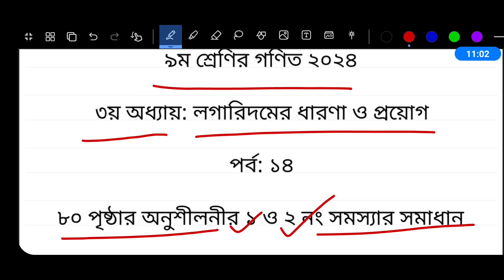Class 9 Math 2024 Chapter 3 Page 80 | নবম শ্রেণির গণিত ৩য় অধ্যায় পৃষ্ঠা ৮০ অনুশীলনী ১ ও ২ নং সমাধান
পর্ব ১৪ । নবম শ্রেণির গণিত তৃতীয় অধ্যায় লগারিদমের ধারণা ও প্রয়োগ । New Curriculum 2024 Class 9 Math

Class 9 Math Page 80 Page 78 Page 77 Page 76 Page 75 | ৯ম শ্রেণির গণিত ৩য় অধ্যায় লগারিদমের ধারণা ও প্রয়োগ ৮০ পৃষ্ঠা ৭৮ পৃষ্ঠা ৭৭ পৃষ্ঠা ৭৬ পৃষ্ঠা ৭৫ পৃষ্ঠা

class 9 new curriculum math 80 page 78 page 77 page
৯ম শ্রেণির গণিত ২০২৪
৯ম শ্রেণির গণিত ৩য় অধ্যায় ২০২৪
৯ম শ্রেণির গণিত ৮০ পৃষ্ঠা ৭৮ পৃষ্ঠা ৭৭ পৃষ্ঠা
নবম শ্রেণির গণিত ৮০ পৃষ্ঠার অনুশীলনী সমাধান
নবম শ্রেণির গণিত ৩য় অধ্যায় অনুশীলনীর সমাধান
class 9 math chapter 3 logarithm page 80 page 78
class 9 logarithm page 80 page 78 page 77
৯ম গণিত ৩য় অধ্যায় লগারিদম ৮০ পৃষ্ঠা ৭৮ পৃষ্ঠা
৯ম গণিত লগারিদম ৮০ পৃষ্ঠা ৭৮ পৃষ্ঠা
৯ম গণিত ৩য় অধ্যায় লগারিদমের ধারণা ও প্রয়োগ ৮০ পৃষ্ঠা
লগারিদমের ধারণা ও প্রয়োগ নবম শ্রেণি ৮০ পৃষ্ঠা
৯ম গণিত ৩য় অধ্যায় লগারিদমের ধারণা ও প্রয়োগ ৭৮ পৃষ্ঠা
লগারিদমের ধারণা ও প্রয়োগ নবম শ্রেণি ৭৭ পৃষ্ঠা
৯ম গণিত ৩য় অধ্যায় লগারিদমের ধারণা ও প্রয়োগ ৭৭ পৃষ্ঠা
গণিত সমাধান নবম শ্রেণি ৮০ পৃষ্ঠা ৭৮ পৃষ্ঠা
New Curriculum Class 9 Math Chapter 3
৯ম শ্রেণি গণিত নতুন কারিকুলাম ২০২৪
Logarithm page 80 page 78 page 77 page 76
৯ম শ্রেণি গণিত নতুন কারিকুলাম
৯ম শ্রেণির গণিত অনুক্রম ও ধারা ২০২৪